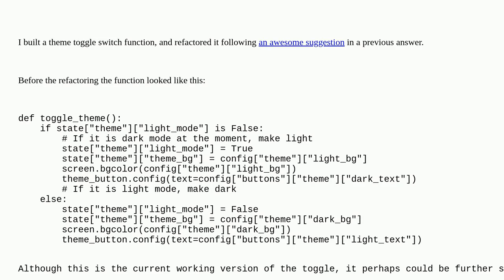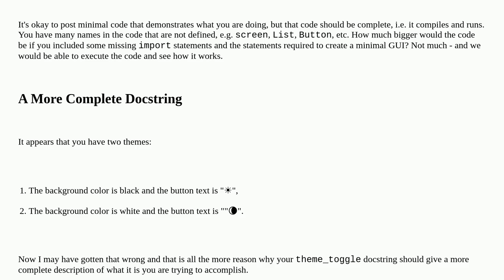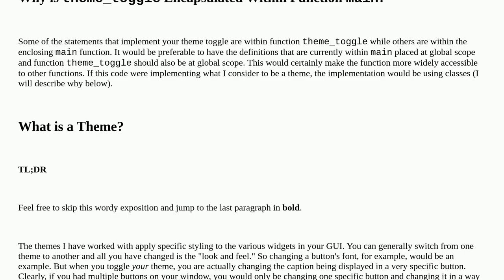Codereview: Theme Toggle switch refactoring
Theme Toggle switch refactoring

A special thanks goes out to the community

  python